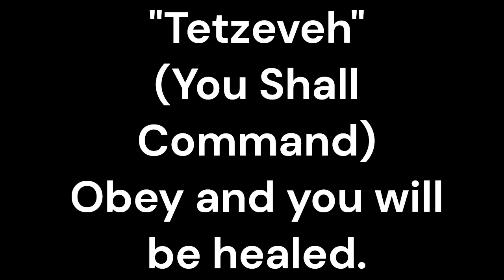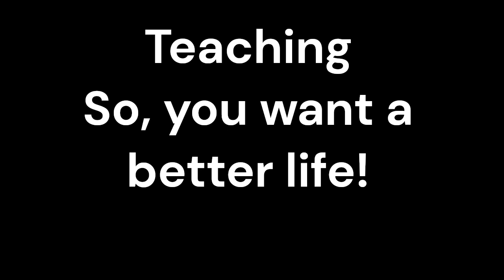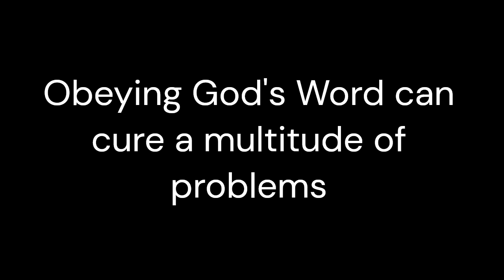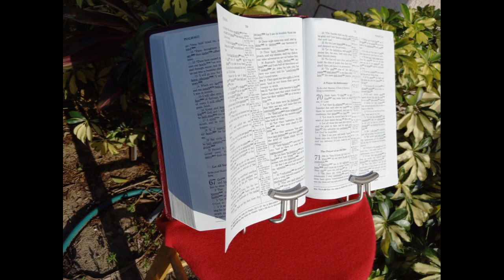02 24 24 So, You Want a Better Life!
This is a study of the portion of scripture Exodus 27:20 to Exodus 30:10. It covers "Kodesh" being se apart to be holy, the oil to feed the everlasting flame of the Menorah, our process of purification through tribulation, and the meaning of the priestly garments.